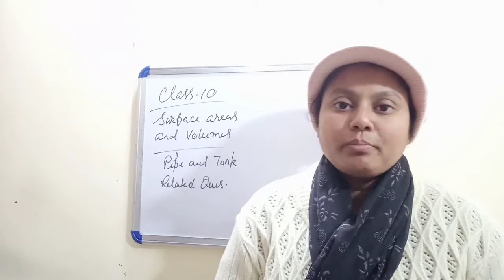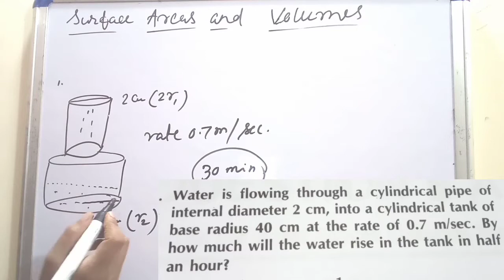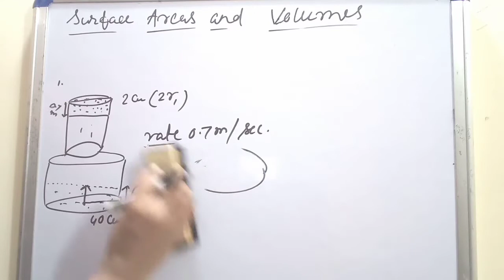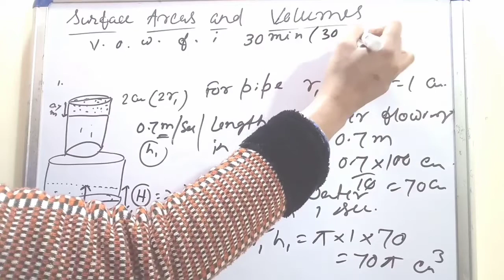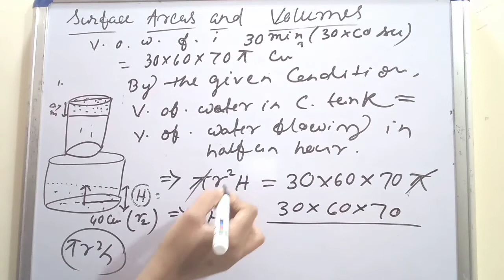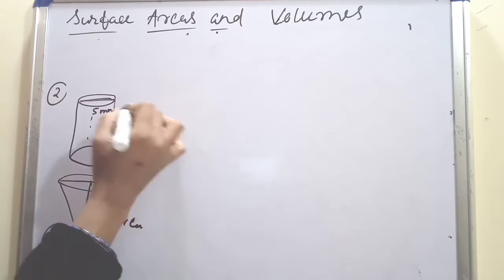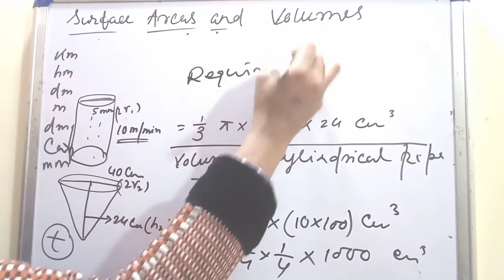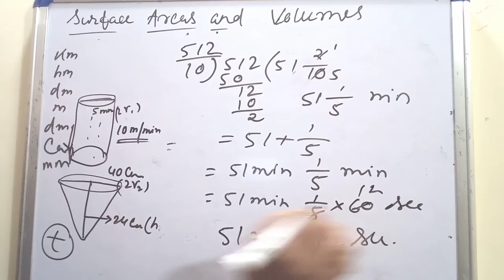Surface Areas And Volumes Class 10 Chapter 13 || Pipe And Tank Related Most Important Questions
most important question in chapter 13 class 10/
pipe and tank related questions in surface areas and volumes/
NCERT maths class 10 chapter 13 solution/
class 10 chapter 13 by tube education/
tube education by bilkis mam/
CBSE maths class 10 mensuration tricks/
pipe aur tank k  question.